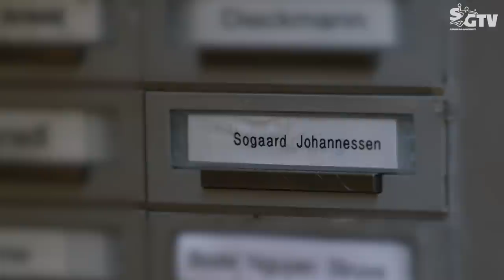Klönschnack mit Gøran Søgard Johannessen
Entspanntes Kochen zu Hause 🏡

In der heutigen Folge des Klönschnacks dürfen wir niemand geringeren als Gøran Søgard Johannessen zu Hause begrüßen. Dabei werfen wir nicht nur einen tieferen Blick in seine Kochtöpfe und seinen Alltag, sondern sprechen auch mit ihm über seine Leidenschaft fürs Kochen, seine Zeit in Flensburg und was ihm die SG bedeutet. 🍲🍝

Wir wünschen Euch ganz viel Spaß bei der kompletten Folge! 🥰